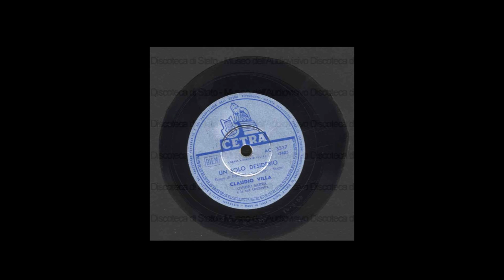UN SOLO DESIDERIO (CLAUDIO VILLA – CETRA 1958)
Canzone tango del 1958 composto da due musicisti molto affermati nei ballabili attraverso il complesso che porta il loro nome vale a dire Privitera e Sanfilippo. I versi sono di Stagni. Il Reuccio della canzone melodica italiana, Claudio Villa, lo incise il 14 febbraio 1958 per la CETRA su 78 giri AC 3337 (retro “Timida Serenata”), trasfuso e ripubblicato su 45 giri successivamente. Orchestra diretta dal M° Ovidio Sarra. Una particolarità interessante: il brano fu inciso anche da Natalino Otto con il complesso di Franco Mojoli. Villa l’interpreta con la solita verve musicale e con la sua voce adatta per qualsiasi genere musicale ivi compreso il tango con ottimi risultati. Molto bravo.
Tango song from 1958 composed by two very established musicians in the dances through the ensemble that bears their name namely Privitera and Sanfilippo. The verses are by Stagni. The Reuccio of the Italian melodic song, Claudio Villa, recorded it on February 14, 1958 for CETRA on 78 rpm AC 3337 (back “Timida Serenata”), transfused and re-released on 45 rpm later. Orchestra directed by M ° Ovidio Sarra. An interesting peculiarity: the piece was also recorded by Natalino Otto with the Franco Mojoli ensemble. Villa interprets it with the usual musical verve and with his voice suitable for any musical genre including tango with excellent results. Very good.

UN SOLO DESIDERIO
PRIVITERA/SANFILIPPO – STAGNI

Nel mio cuor che viveva solitario
come un fior meraviglioso
sento nascere l’amor.

Solo tu come il sol di primavera
con la luce dei tuoi occhi
mi accarezzi sempre più.

Ma un solo desiderio,
a poco a poco m’incatena,
un desiderio che forse mai s’avvererà.

Un solo desiderio, l’amor mi ridestò,
è forse un’illusione
ma liberarmene non so.

Quel dolce desiderio l’hai risvegliato tu,
invano cerco di scacciarlo
è come un’ombra, non m’abbandona più.

Sognare accanto a te nei giorni di felicità,
nell’ora del dolor
con te divider l’ansietà.

Donarti la mia vita in cambio del tuo amor.
È questo il solo desiderio
che serberò nel mio cuor finchè vivrò.